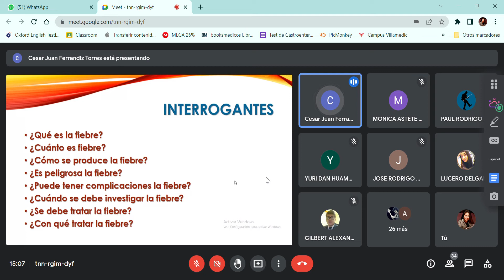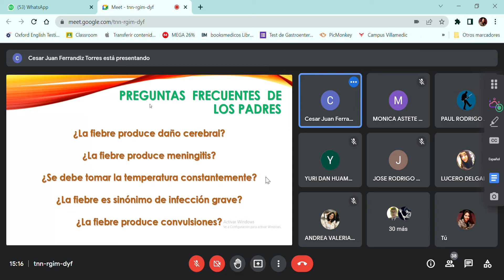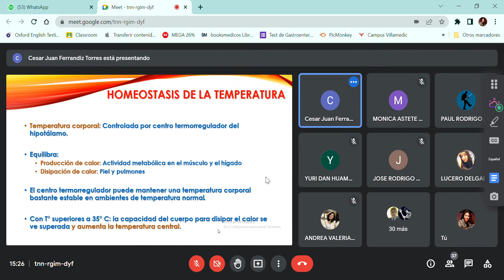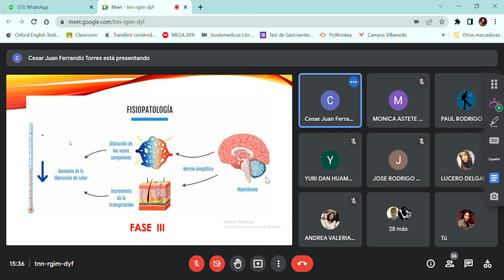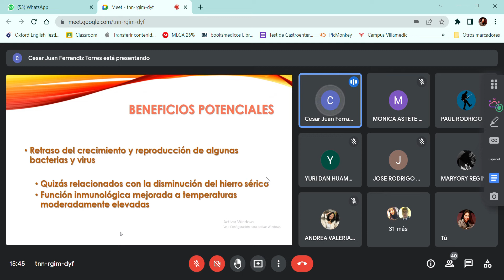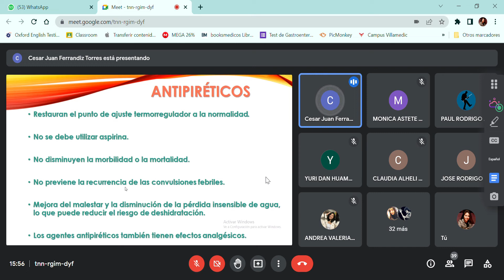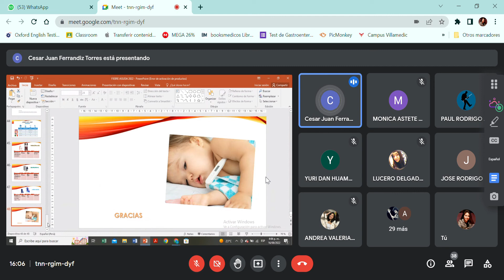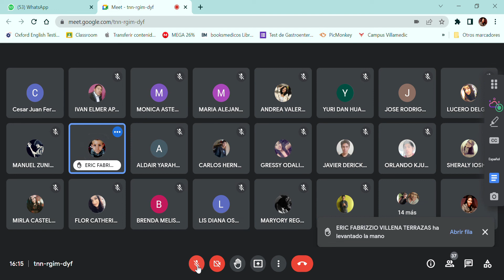1.5 PEDIA - FIEBRE AGUDA 16/08/22